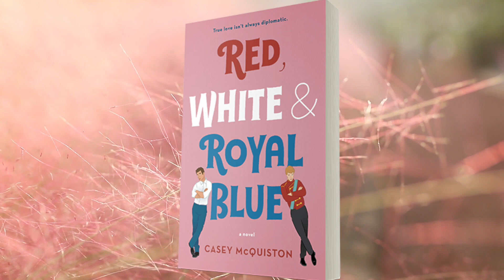Red, White And Royal Blue The Art Of Bad Writer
applyCode=WILLIAM-R9I&li
Hi! My name is Will. One day, I decided to pick up a camera, hit record and later watch myself back with sheer horror, And now I do it repeatedly.